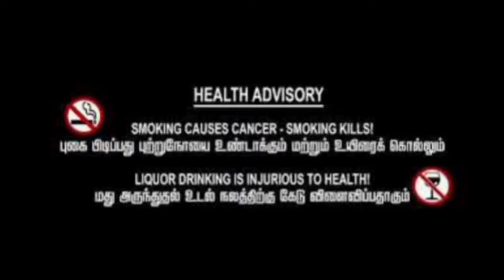HIV/AIDS உடன் வாழ்பவர்கள் திருமணம் செய்து கொள்ளலாமா?